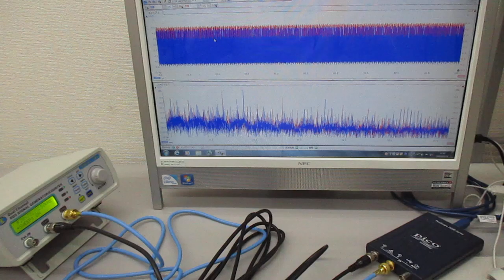超音波の相互作用をコントロールする技術（超音波システム研究所） Ultrasonic-labo